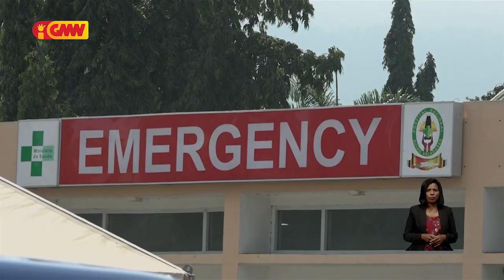Pasiente Dengue kontinua baixa nakonu iha Sala Emerjénsia HNGV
Pasiente Dengue kontinua baixa nakonu iha Sala Emerjénsia Ospitál Nasionál Guido Valadares (HNGV), nune’e pasiente rua ka tolu tenke toba deit iha kama ida.